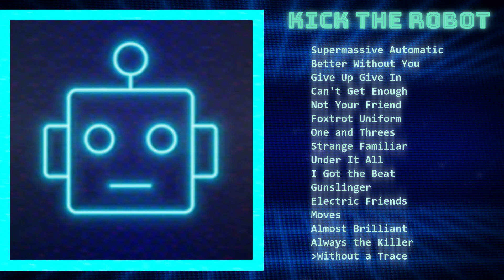a Kick the Robot playlist because they're underrated